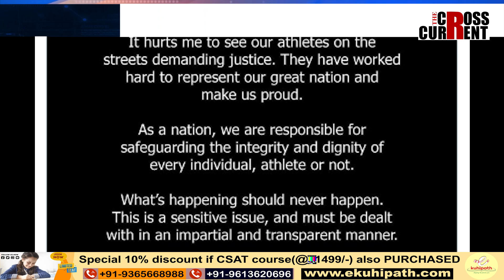অলিম্পিয়ানৰ প্ৰতিবাদলৈ ভয় কিয় মোডী চৰকাৰৰ ?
অলিম্পিয়ানৰ প্ৰতিবাদলৈ ভয় কিয় মোডী চৰকাৰৰ ?  অলিম্পিয়ানৰ প্ৰতিবাদত বিপদ চমু চাপিছে বিজেপি নেতাৰ। অলিম্পিয়ানৰ ওপৰত প্ৰতিশোধত নামিছে মোডী  চৰকাৰ । পানী – বিজুলীৰ পৰা বঞ্চিত কৰি অলিম্পিয়ানক শাস্তি।